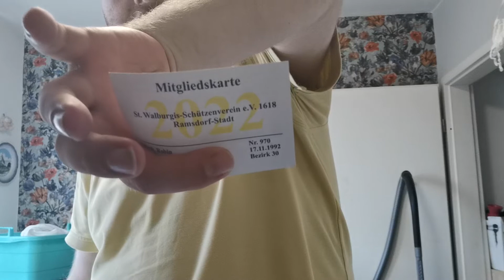Endlich ist es wieder soweit!